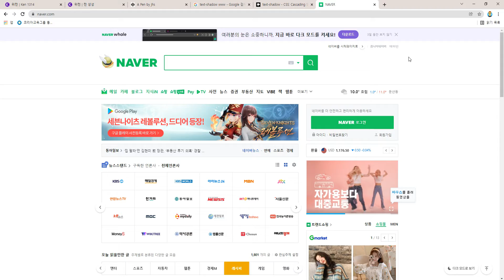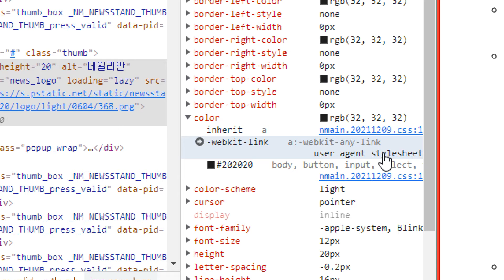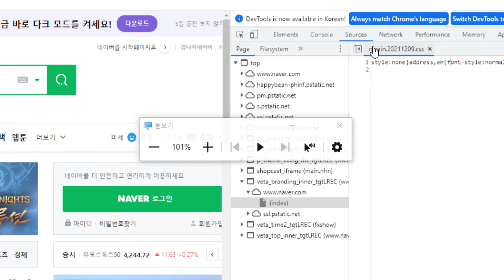21 12 08, ken 1315, HTML, CSS 강좌, 142강, 크롬 개발자 도구 사용법 1부